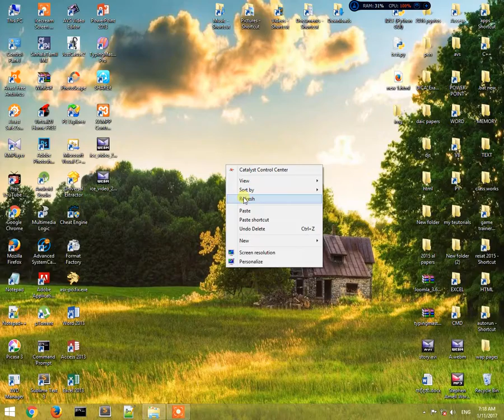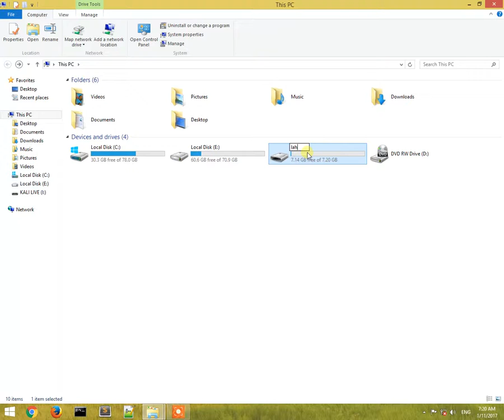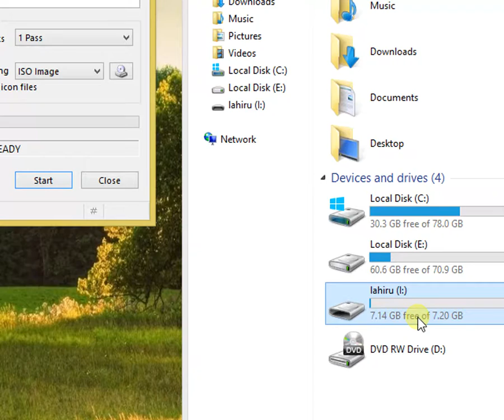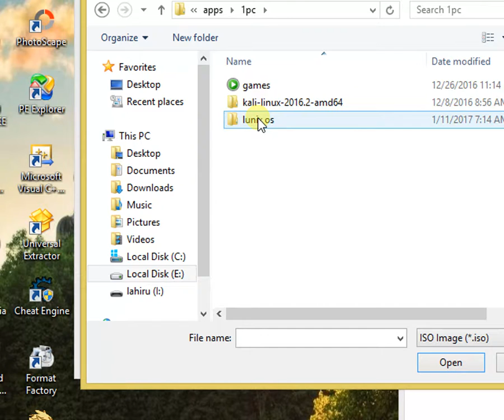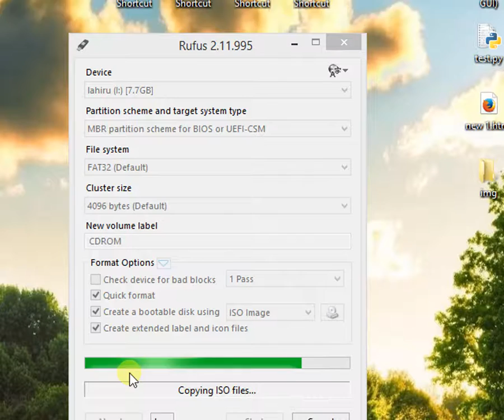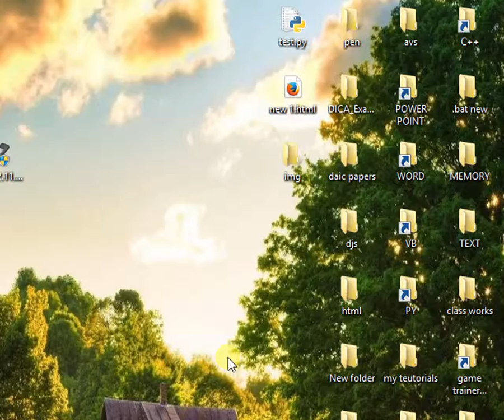How To Make bootable Pen drive